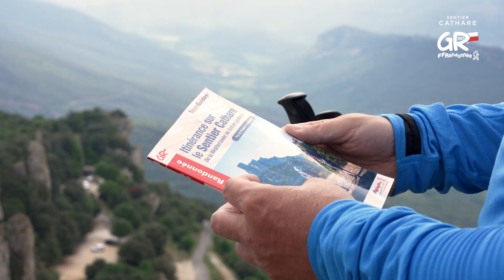GR®367 (Fédération Française de randonnée)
Film réalisé pour la Fédération Française de Randonnée en 2023.

Aloha Studio est une société spécialisée dans la création de contenus vidéo.